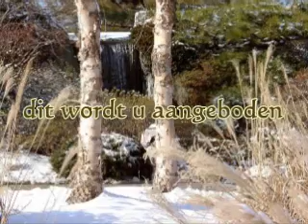kerstwens2011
joopploeg's video